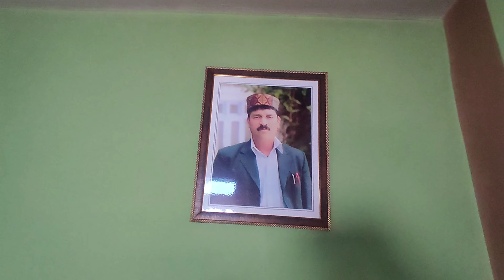Neether To Luhri Road Latest Road update || Danger road 😱